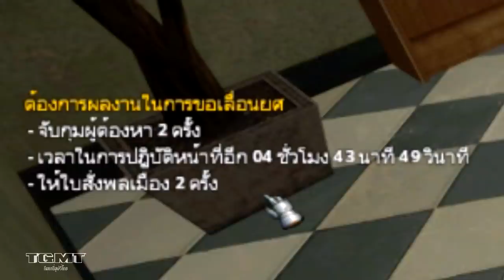จีมอดไดอารี่ ภาคลิฟวิ่งอาร์พี - ปฏิบัติการหนีไฟครอก!?! (46)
►(ภาค ลีฟวิ่งอาร์พี) อาร์พีไดอารี่ เซิฟเวอร์ที่ลุงเล่นชือ "LivingRPTH" มาจาก Role Play คือการละเล่นสวมบทบาทตามหน้าที่ นั้น และปฏิบัติเหมือนหนึ่งว่าเราอยู่ในเกม จะเป็นอย่างไรกดไลค์สิครับแหม
►ซื้อสติกเกอร์ไลน์ลุงพีได้ที่

-TeamGarryMovieThai